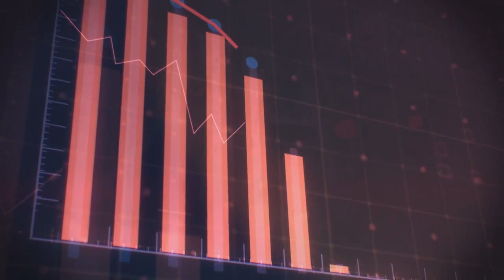Taiwan's economy faces uncertainty as tensions with China are likely to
Taiwan's economy faces uncertainty as tensions with China are likely to rise following the victory of the Democratic Progressive Party in the island's presidential elections, with analysts' views differing on the question of a slowdown. Risk perceptions of the Taiwanese market are expected to strengthen even though a DPP victory was largely factored in, with the market's response hinging on China's reaction in the coming weeks and months, Amundi Asset Managment said in a note last week. The firm warned: "If China were to impose a customs quarantine – banning major imports and exports and allowing only essential foods and fuels into the country – concerns about supplies and social unrest could arise. Such a scenario would likely lead to a depreciation of the Taiwan dollar and impact both the real estate and stock markets."Alicia Garcia Herrero, Nataxis' chief economist for Asia Pacific, however, expects Taiwan to see faster growth in 2024, offering "tailwinds" to the DPP government, as mainland China remains Taiwan's biggest export destination despite tensions. Amundi warned a possible temporary economic blockade of Taiwan could alarm the markets. A more extreme scenario of a full blockade that prohibits all imports to Taiwan will trigger a regional "risk-off" event, severely impacting Asian stock and real estate markets and leading to foreign exchange shortages, it said. A blockade "isn't out of the question," but "highly unlikely," Gabriel Wildau managing director at global business advisory firm Teneo said, adding that while the DPP's Lai Ching-te has had a history of pro-independence rhetoric, his presidential campaign was quite tempered. China has dismissed the outcome of Taiwan's elections, saying the DPP does not represent the mainstream public opinion. On Jan. 13, Taiwan delivered an unprecedented third presidential term to the ruling DPP's Lai, considered a China skeptic. Wildau said the base case for Taiwan would be a continuation of the status quo, "which features regular military exercises near Taiwan and a refusal by Beijing to engage directly with a DPP-led government."Beijing will observe Lai's statements and actions until he takes office on May 20 before issuing a full response, he writes in his Jan.14 report."At least in his first year, if not his entire term, I expect Lai will emphasize continuity with President Tsai and avoid any risky provocations, so I don't expect Beijing will feel compelled to respond with a blockade or other highly aggressive actions."His view is also shared by the Economist Intelligence Unit, which said in a Jan. 15 note that both a declaration of Taiwanese independence and a Chinese invasion of Taiwan remain unlikely. However, the report added that "questions around Mr Lai's presidency could preserve some risk concerns regarding Taiwanese assets in the first half of 2024."The DPP won the presidency, but it lost its majority in the the Legislative Yuan — Taiwan's parliament.